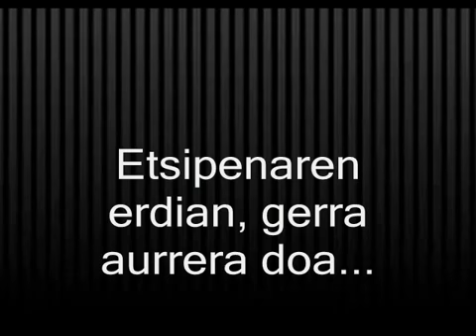Koaderno handia (Xaniaia)